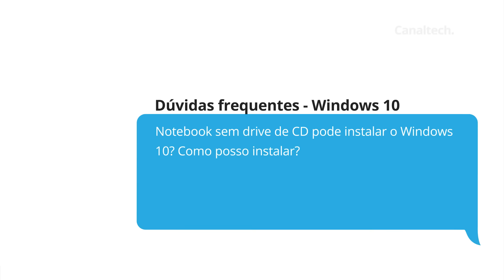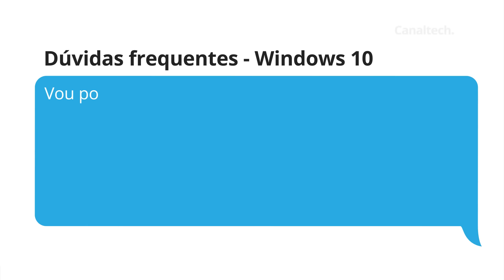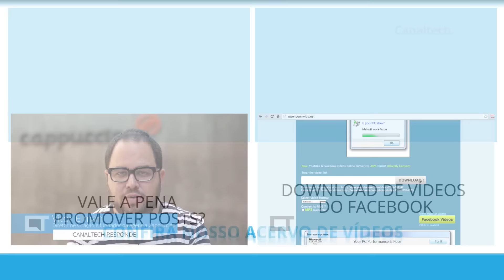Especial Windows 10 (Parte 1) [CT Responde]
Todas as terças-feiras, responderemos as principais dúvidas de vocês.

No vídeo de hoje, respondemos as principais dúvidas relacionadas ao novo Windows 10.

Requisitos mínimos de hardware para rodar o Windows 10:
Em dispositivos com telas de 8 polegadas ou mais, são exigidos pelo menos resolução de 800 pixels x 600 pixels, memória de 1GB (versão 32 bits) e de 2GB (versão 64 bits), armazenamento de 16 GB (versão 32 bits) e de 20 GB (64 bits), e chip gráfico compatível com DirectX 9.